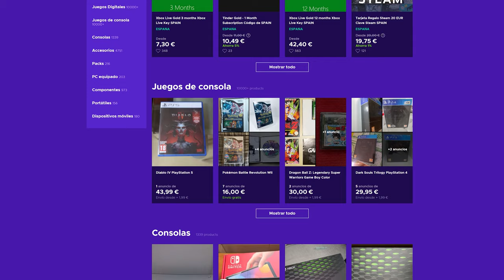MEJORES MMO GRATIS de 2024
¡Los mejores MMORPG gratis del mercado!

Los Mejores 10 MMOs Gratis para Jugar: MMO Gratis, Juegos Gratis, Mejores Juegos Gratis, MMORPG Gratis

¡Explora un mundo de aventuras épicas sin gastar un centavo! En este video, te presentamos los mejores 10 MMORPGs gratuitos que ofrecen emocionantes combates, historias épicas y desafíos interminables. Desde la acción frenética de Lost Ark hasta la magia de Neverwinter, el clásico OSRS, la galaxia de SWTOR, la Tierra Media de LOTR, la economía de Albion Online, la complejidad de EVE Online, la ciencia ficción de Phantasy Star Online, la innovación de Guild Wars 2 y la fantasía de Final Fantasy XIV.

Lost Ark: Combate emocionante, gráficos impresionantes y una historia épica. ¡Explora islas perdidas y desafíos gratificantes!

Neverwinter: Adéntrate en un mundo de magia y misterio en el universo de D&D. Combate dinámico, mazmorras desafiantes y ¡crea tus propias misiones!

OSRS: Nostalgia y aventura en un vasto mundo de monstruos y tesoros. Entrena habilidades, derrota jefes y explora a tu ritmo.

SWTOR: Sumérgete en la galaxia de Star Wars como Jedi, Sith o contrabandista. Explora, lucha y participa en batallas espaciales.

LOTR: Vive la Tierra Media en este MMORPG. Explora, artesana, únete a festivales y experimenta la rica narrativa.

Albion Online: Forja tu destino en un mundo de economía impulsada por jugadores. Combate flexible, PvP territorial y ¡construye ciudades!

EVE Online: Explora un universo de diplomacia, comercio y combate. Forja tu camino en un cosmos lleno de sistemas estelares únicos.

Phantasy Star Online: Explora un universo futurista en este MMORPG de acción. Personaliza tu personaje, coopera en incursiones y lucha en el PvP.

Guild Wars 2: Sumérgete en Tyria y rompe convenciones. Exploración, combate de acción, eventos dinámicos y expansión constante.

Final Fantasy XIV: Eorzea te espera con historias ricas y un sistema de clases único. Disfruta del juego base gratis y expande tu experiencia con las expansiones.

Además, hacemos una mención especial a Black Desert Online, que a menudo está disponible gratis en promociones. Un MMORPG con combate fluido, exploración y comercio, ¡visualmente impresionante!

Descubre estos universos de fantasía sin costo alguno. En la descripción, encontrarás enlaces directos a los sitios oficiales y descargas de cada juego.

00:00 Los mejores MMO gratis
00:50 Esto es pa' comer
01:32 Lost Ark
02:27 Neverwinter
03:08 Old School Runescape
03:57 Star Wars Old Republic
05:04 Lord of the Rings Online
05:49 Albion Online
06:59 Eve Online
08:12 Phantasy Online 2
09:12 Guild Wars 2
10:25 Final fanasy XIV
11:32 Black Desert Online

⭐️Conviértete en miembro de este canal para disfrutar de ventajas:
📲 Descarga la APP de Eneba y vende juegos, consolas o PC's